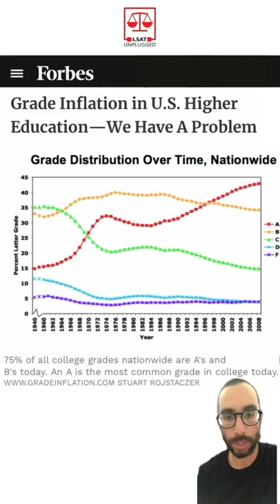Grade Inflation in U.S. Higher Education - We have a Problem